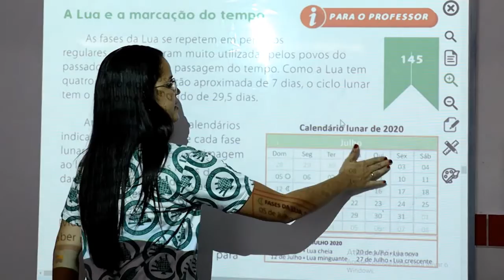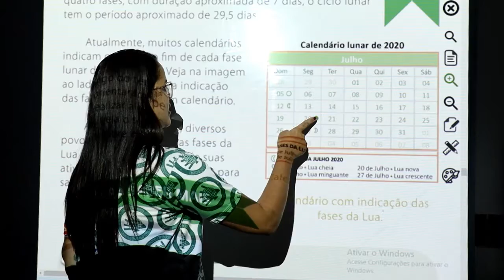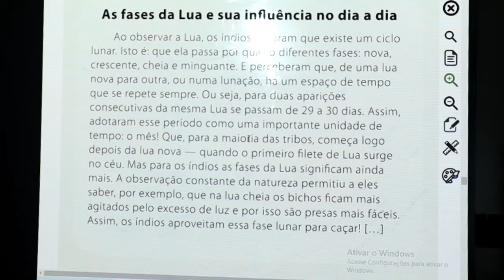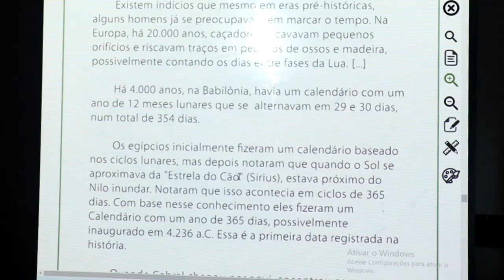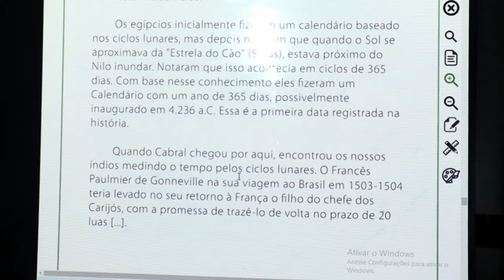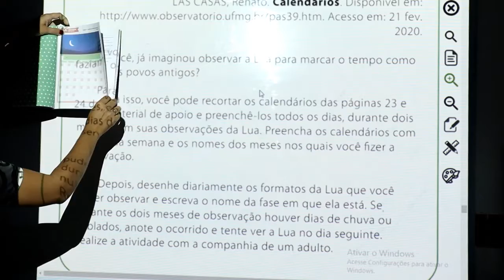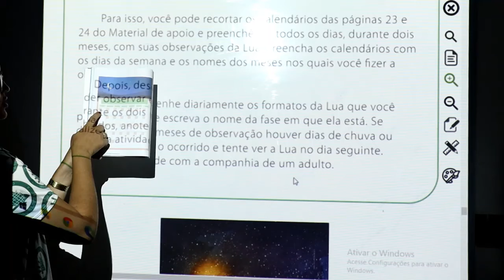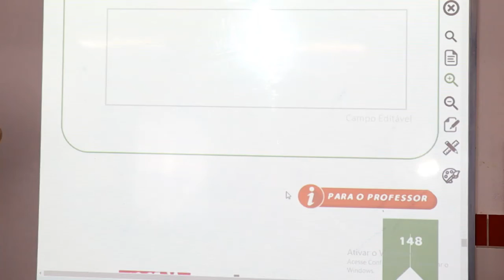CIÊNCIAS - 5º ANO - 11/12/2020